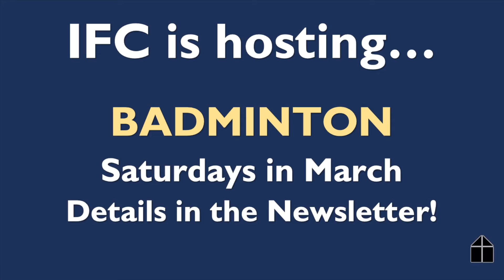March 2021 Update